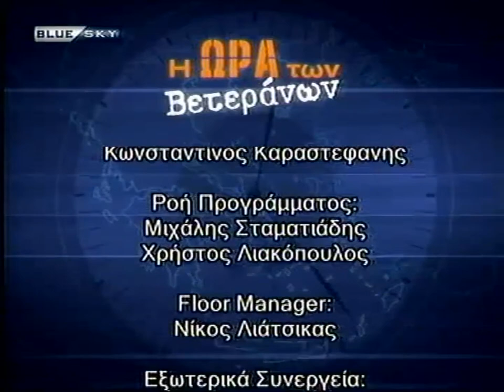Β.SKY 6-8-11'ΠΑΣΟΚ - ΑΠΑΝΘΡΩΠΟΙ ΑΝΤΙΧΡ.& ΚΑΝΙΒΑΛΙΚΟΙ ΝΟΜΟΙ'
ΒLU SKY 6-8-11'Η ΩΡΑ ΤΩΝ ΒΕΤΕΡΑΝΩΝ' ' 'ΠΑΣΟΚ - ΑΠΑΝΘΡΩΠΟΙ  ΑΝΤΙΧΡΙΣΤΟΙ & ΚΑΝΙΒΑΛΙΚΟΙ ΝΟΜΟΙ' ΚΑΛΕΣΜΕΝΟΣ ΤΟΥ Κ. Νίκου ΑΡΓΥΡΟΠΟΥΛΟΥ
ο Πρωτοπρεσβύτερος  Πατηρ Γεώργιος Χρ. Ευθυμίου, Επίκουρος Καθηγητής του Πανεπιστημιου Αθηνών